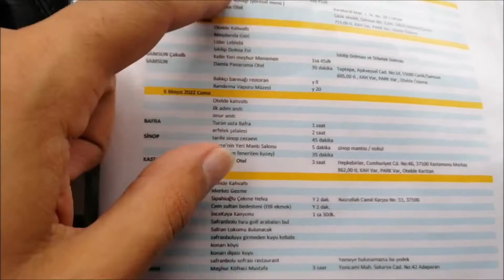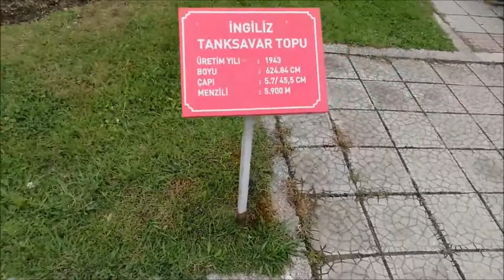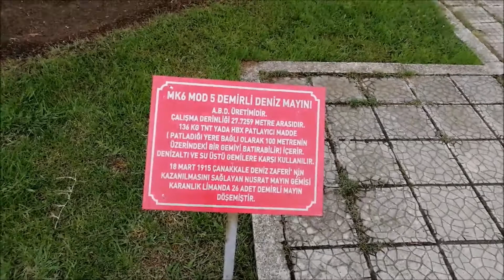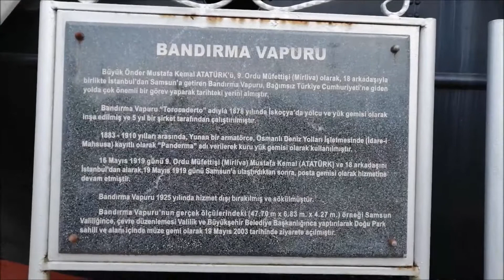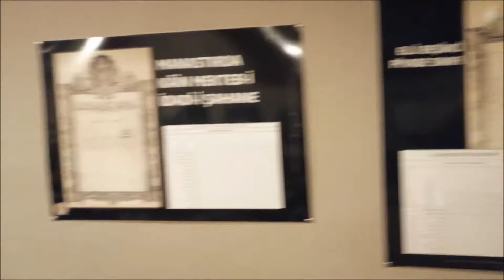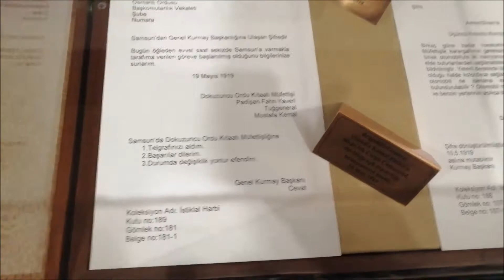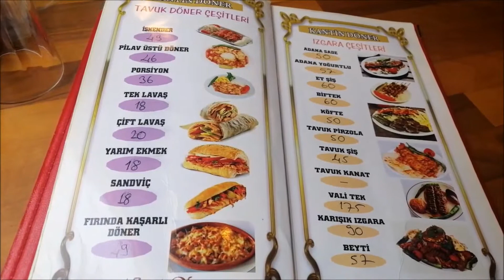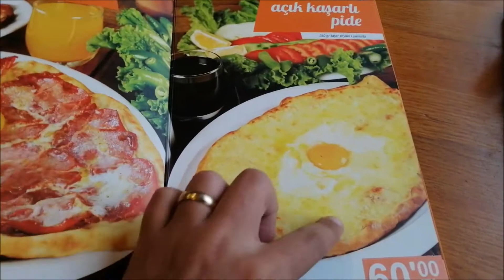Bahar Gezisi PART 8 SAMSUN | Gezmelere Doyamadık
2022 Baharında çıktığımız turda Kapadokya, Adana, Hatay, Gaziantep, Şanlıurfa, Kahramanmaraş, Kayseri, Çorum, Samsun, Sinop, Kastamonu, Karabük, Sakarya yı gezdik. Turumuzu hem kendimize anı hem de gezeceklere öneri olarak paylaşıyoruz.